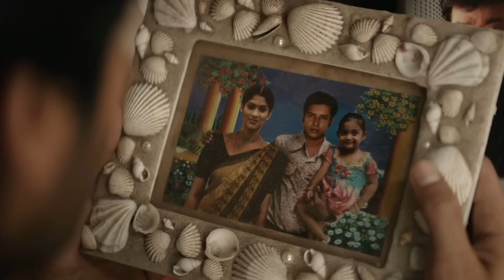Lubber Pandhu Movie Review | Harish Kalyan | Attakathi Dinesh |Tamizharasan | Chandru Silver Screen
Lubber Pandhu is a 2024 Indian Tamil-language sports drama film written and directed by Tamizharasan Pachamuthu.The film stars Harish Kalyan, Attakathi Dinesh, Sanjana, Bala Saravanan, Kaali Venkat, Devadarshini, and Swaswika Vijay.